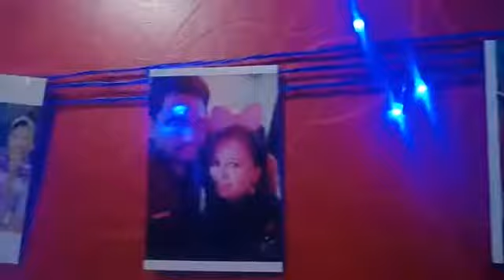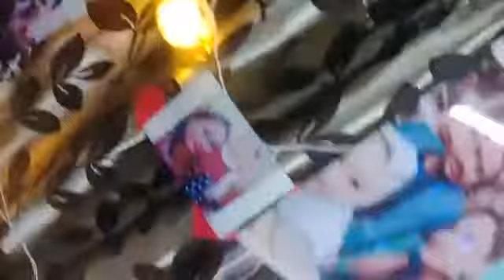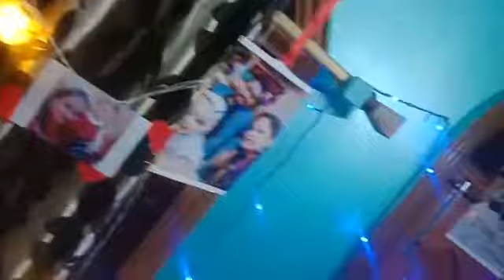Beautiful room decoration surprise...